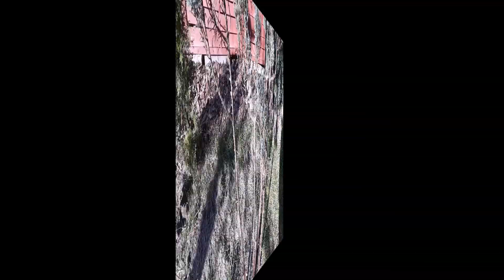ROBIMY NOWE MIESZKANIE 🏠 KUCHNIA POKÓJ I ŁAZIENKA W JEDNYM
Hejka ♥ Nie zapomnij zostawić 👍 Gorąco zapraszam również do SUBSKRYPCJI :)

Moja skrytka pocztowa:
Czerwcowa Lenka